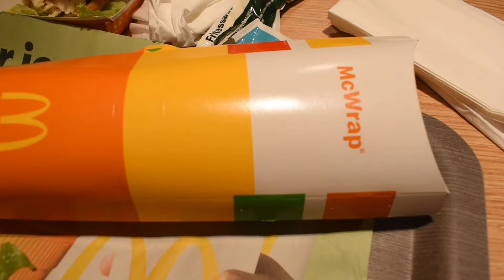McDonald’s in Amsterdam messed up order but it’s ok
Royale with cheese, chicken wings, McFlurry, and some chicken sammiches